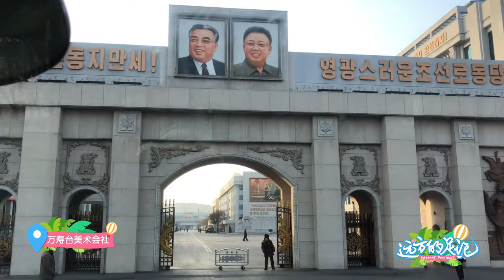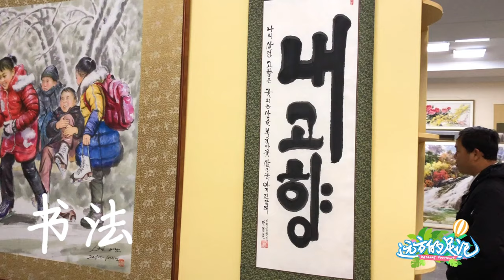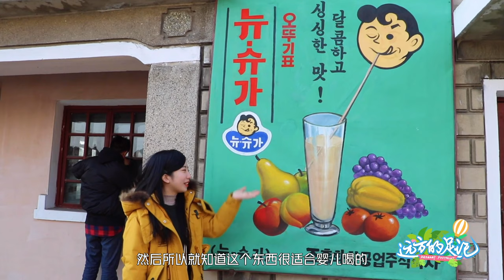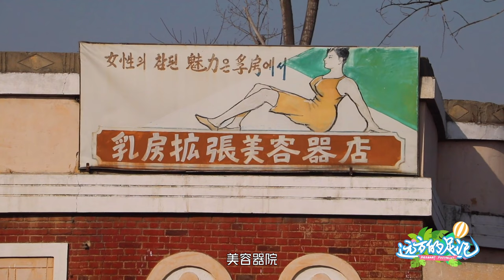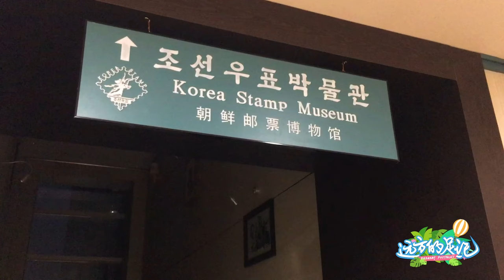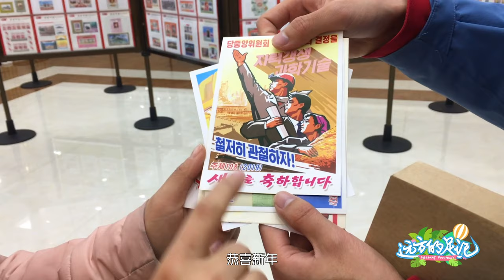参观朝鲜电影制片厂！平壤影视城长什么样？直击朝鲜官方艺术中心！